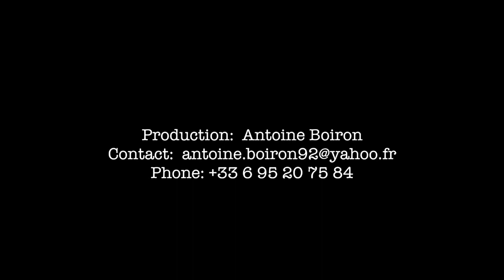Christophe Berthéas et Antoine Boiron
Duo Jazz avec Christophe Berthéas au piano et Antoine Boiron à la contrebasse. Paris, septembre 2016